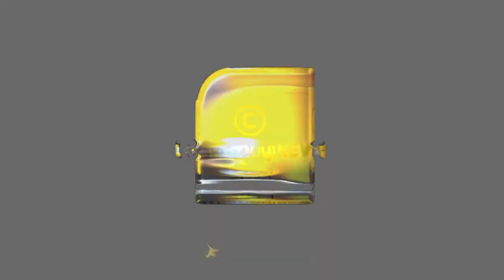ഹനുമാന്റെ സ്റ്റിക്കറൊട്ടിച്ച ആമ്പുലൻസിൽ കയറിയില്ല, രോഗി മരിച്ചു. എന്താണ് സത്യം?| AMBULANCE